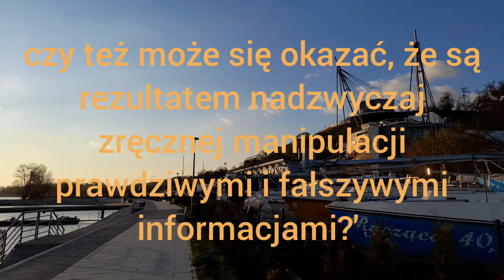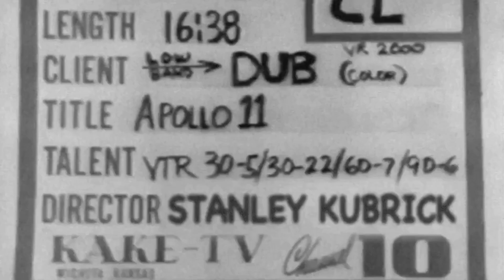Fałszywe lądowanie 📽 na Księżycu 🧐 reżyser Stanley Kubrick przyznaje się 💣 2 filmy (1 z lektorem) 🇺🇲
Zasady Podstawowej Dyscypliny Reżysera Stanleya Kubricka - fragm.pochodzi z filmu dokum.z YouTube